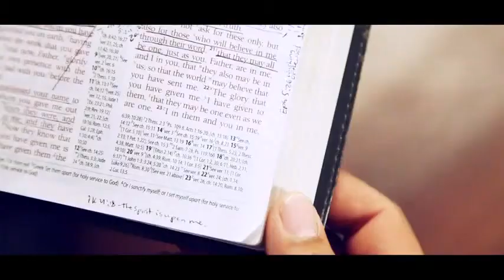I Got Saved Piccadilly Gardens Community Church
Manchester Evangelical Church
Ring for details